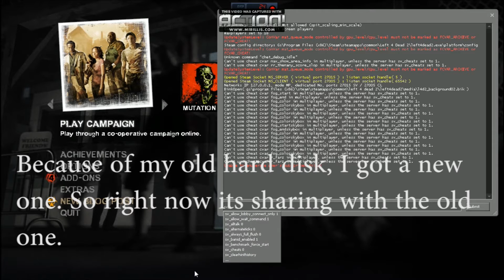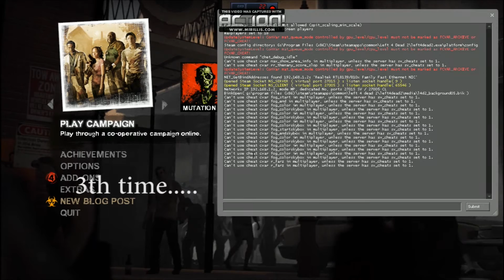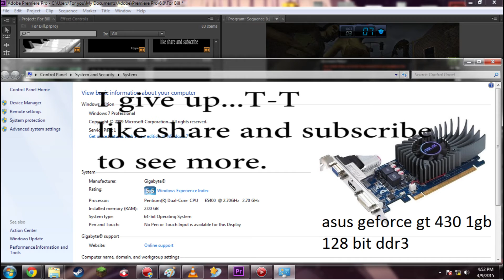LEft 4 dead 2 | Bill plays offline and have a happy mels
My internet was down the other day just after my last video upload.